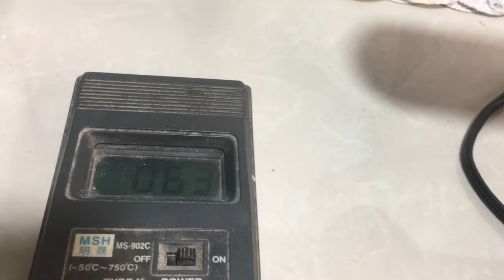0939-396-480 Ngày 17-10 Sấy Tóc HD-1205 Xuất Nhật 100V/1200W $80K LH Thanh Hoá